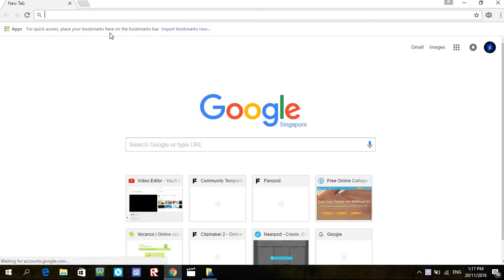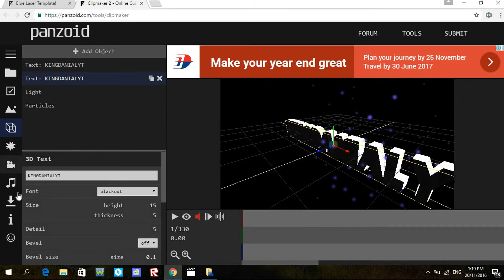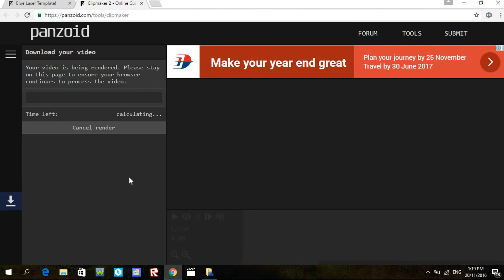HOW TO CREATE AN INTRO FOR YOUR YOUTUBE VIDEOS!!! REALLY EASY!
HOW TO MAKE AN INTRO FOR FREE!!!